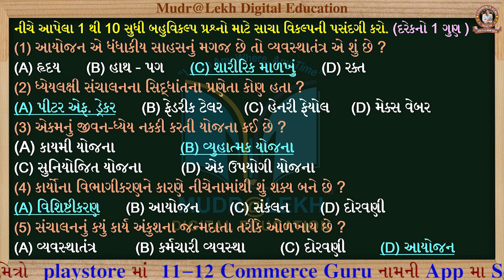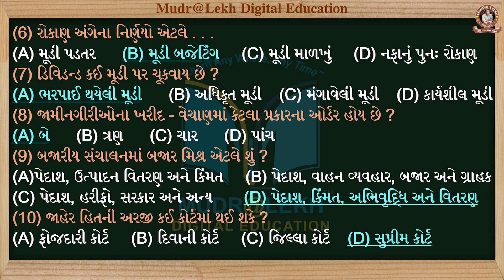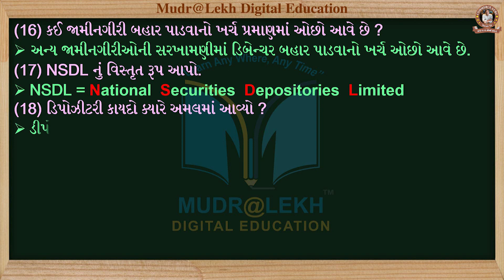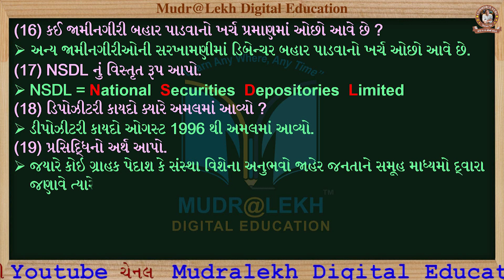Com | STD 12 | B.A. | Paper solution-A/B | March 2020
---Our Motto " Learn AnyWhere, AnyTime ".---
21st century Most Effective Education System In "Mudralekh Digital Education".
"Mudralekh Digital Education" is helps you to practice and manage your day to day learning & Revision.
This channel Gujarati medium student study  helps you to achieve Goal in Your Success.